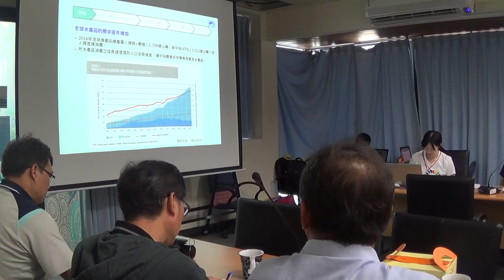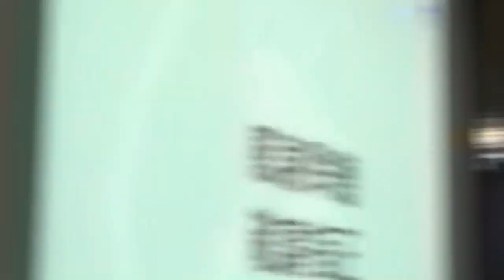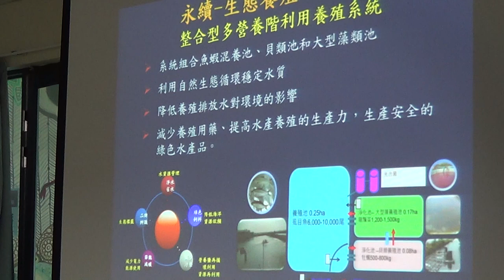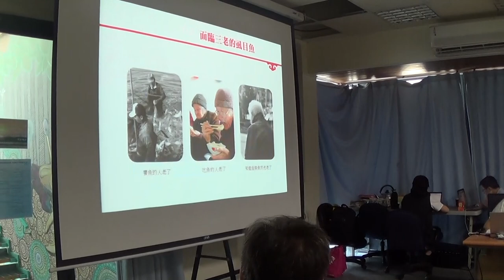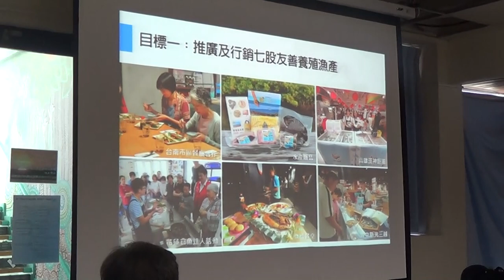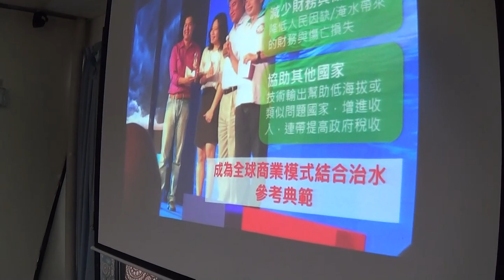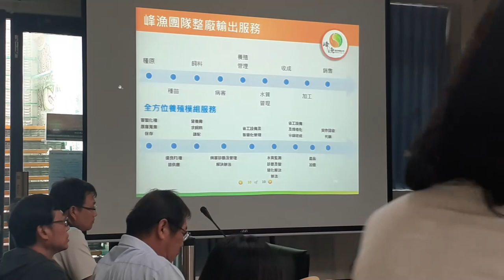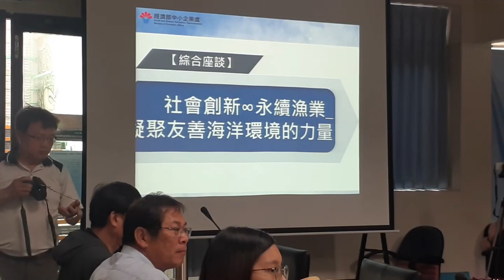2019-10-30 唐鳳出席社會創新∞永續漁業-凝聚友善海洋環境的力量座談會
1030永續漁業活動